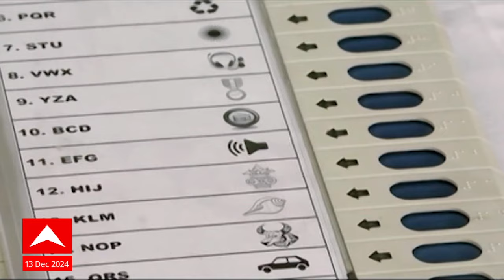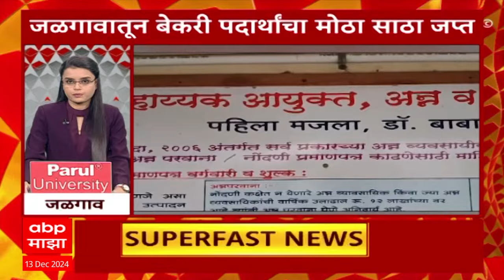Top 100 at 6AM सकाळी ६ वाजताच्या 100 headlines at 6AM 13 December 2024 एबीपी माझा लाईव्ह ABP LIVE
Top 100 at 6AM 13 December 2024Top 100 at 6AM सकाळी ६ वाजताच्या 100 headlines at 6AM 13 December 2024  एबीपी माझा लाईव्ह ABP LIVE
ABP Majha LIVE | Mahayuti Vs MVA | One Nation One Election | World Chess Championship D Gukesh